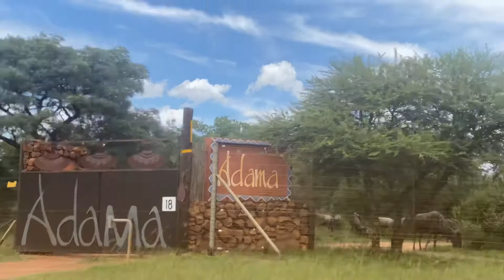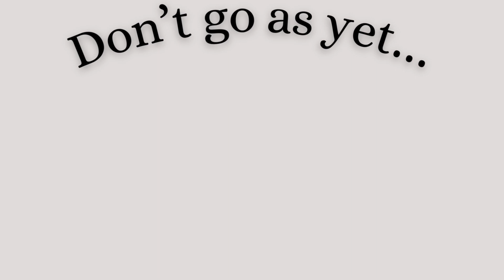Birthday VLOG| Weekend getaway | I surprised my husband with a trip for his Birthday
***Open in 1080p***

Hey guys, welcome to another video. On this video, I surprised my husband with a weekend away for his birthday. Hope you'll like this video.